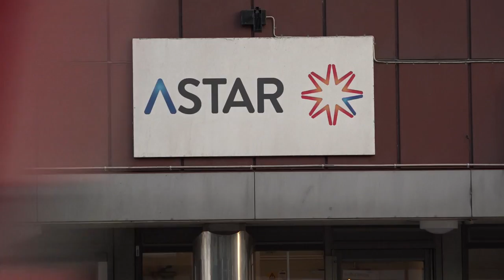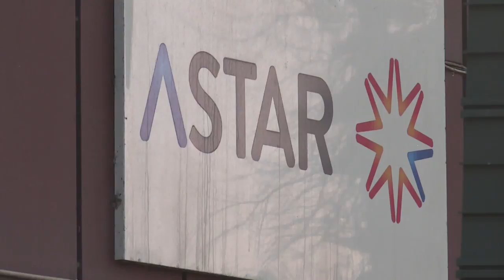Miljonkrav från SFI-bluff kan bli ännu högre - Nyheterna (TV4)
Nyheterna i TV4 från 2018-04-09: Malmö Stad kräver tillbaka 7,6 miljoner kronor av SFI-företaget Astar efter fusket med personallistor, som TV4Nyheterna avslöjade.
Men beroende på hur länge fusket har pågått, så kan summan bli högre.